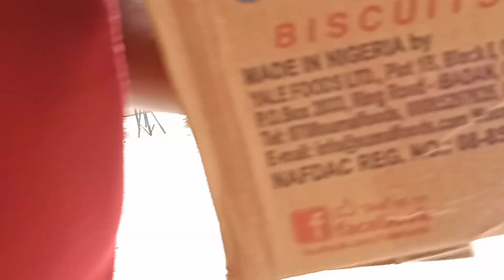mini valentine party//miming//dancing//exchange of gift.